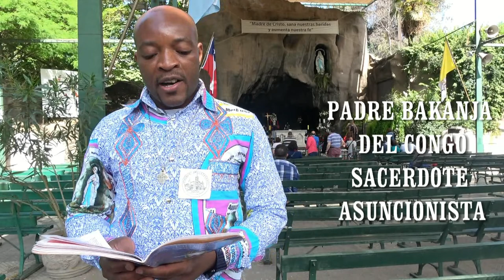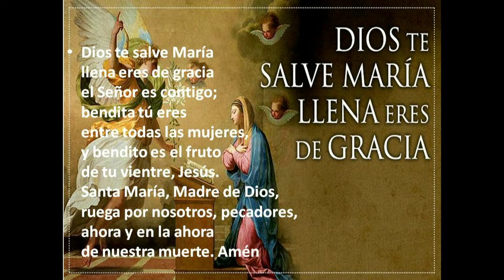NUESTRA MADRE NOS RECUERDA EL EVANGELIO 11 NOVIEMBRE 2018